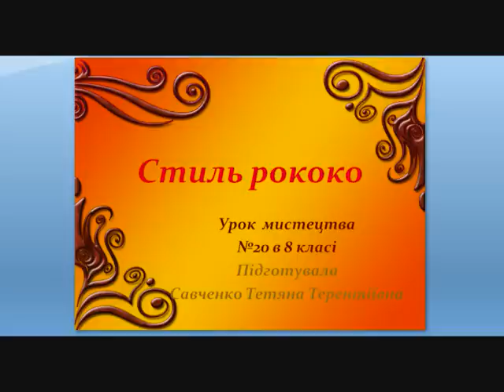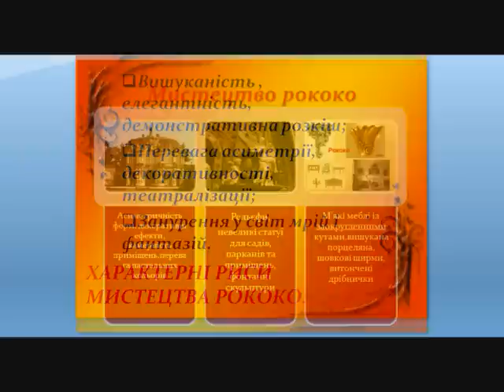"Особливості стилю рококо" . Дистанційний урок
Дистанційне навчання  до уроку мистецтва №20 в 8 класі.  Вступ. Використано підручник Кондратової Л.Г. " Мистецтво 8 клас" стр.157-158